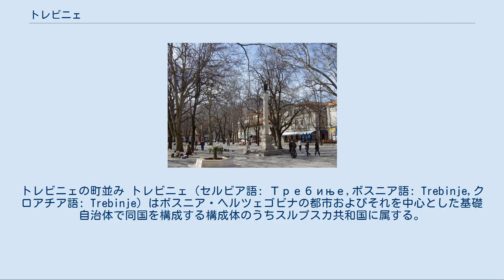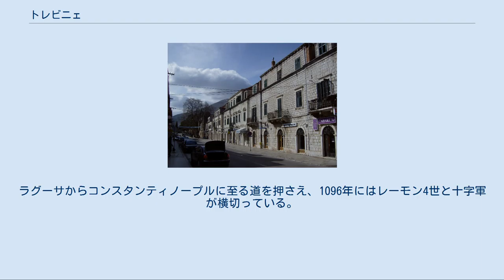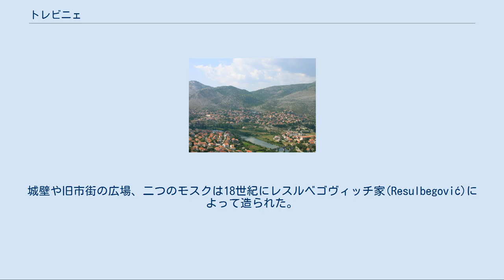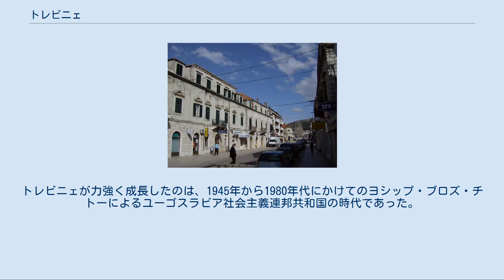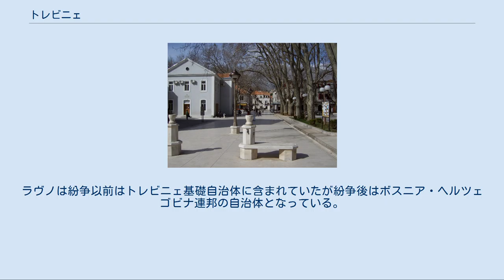トレビニェ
トレビニェの町並み トレビニェ（セルビア語: Требиње,ボスニア語: Trebinje,クロアチア語: Trebinje）はボスニア・ヘルツェゴビナの都市およびそれを中心とした基礎自治体で同国を構成する構成体のうちスルプスカ共和国に属する。
トレビニェはヘルツェゴヴィナ南東部にあり、アドリア海からは内陸に10数km入った場所に位置する。
 トレビニェはトレビシュニツァ川河畔のヘルツェゴビナ南部の町でクロアチアのドゥブロヴニクからは24km離れた場所に位置する。
川沿いにはいくつかの製粉所や橋がありその中にはオスマン期の歴史的なアルスラナギッチ橋も含まれる。
トレビシュニツァ川は水力発電に利用され、町の南西部のポポヴォ・ポリェを流れて行く。
冬季には洪水を起こし、川はそのままドゥブロヴニク近くでアドリア海に注ぎ込む。
トレビニェには15世紀以来の正教の修道院が立地する他、教会や新しい修道院も立地する。
ボスニア・ヘルツェゴビナ紛争時、紛争による大規模な被害からは逃れたがオスマン期のモスクなどの建築物は破壊を受けている。
2005年7月からは帰還したボシュニャク人コミュニティにより再建が始められている。
 トレビニェの語源はビザンツ帝国期のトラヴニア(Travunia)に由来し、最初にセルビア人によって支配されたビザンツ領でもある。
9世紀半ば、セルビア公クネズ・ヴラスティミル(Knez Vlastimir)より都市国家(Župania)としての権利が与えられ、ヴラスティミルの娘婿であるクライナ(Krajina)が領有していた。
ラグーサからコンスタンティノープルに至る道を押さえ、1096年にはレーモン4世と十字軍が横切っている。
トラヴュニアの名の下、1355年までセルビア帝国の領有下にあった。
その後、トレビニェは中世ボスニア王国のﾄヴルトゥコ1世により1373年その支配下に入る。
トヴルドシュ修道院(Tvrdoš)は15世紀に遡る。
 1482年、ヘルツェゴビナの他の領域と共にオスマン帝国の支配下に入る。
旧市街であるカステルはオスマンによって造られ、中世の要塞であるバン・ヴィールが位置しトレビシュニツァ川の西岸に面する。
城壁や旧市街の広場、二つのモスクは18世紀にレスルベゴヴィッチ家(Resulbegović)によって造られた。
アルスラナギッチ橋(Arslanagić)はもともと16世紀にトレビニェの北5kmのアルスラナギッチ村にソコルル・メフメト・パシャとアルスラナギッチ家によって造られており、ボスニア・ヘルツェゴビナではオスマン期の橋としてはもっとも興味をひく橋の一つで大小2つずつの半円形のアーチがある。
 1878年から1918年にかけてはオーストリア＝ハンガリー帝国の支配となり、この間丘の上にはいくつかの要塞が築かれ町には駐屯地が置かれた。
また、町の近代化も進み町の西側への開発、現在ある主要な通りや、いくつかの広場、公園、新たな学校やタバコ農園などが造られている。
トレビニェが力強く成長したのは、1945年から1980年代にかけてのヨシップ・ブロズ・チトーによるユーゴスラビア社会主義連邦共和国の時代であった。
水力発電ダムや人造湖、トンネルなどの開発が行われ工業化が進むとトレビニェの人口は増加した。
1992年から1995年にかけて起こったボスニア・ヘルツェゴビナ紛争ではセルビア人勢力や警察部隊によってモスクの多くが破壊されている。
ラヴノは紛争以前はトレビニェ基礎自治体に含まれていたが紛争後はボスニア・ヘルツェゴビナ連邦の自治体となっている。
 プレミイェル・リーガに属するサッカークラブチームFKレオタル・トレビニェがトレビニェを本拠地としている。